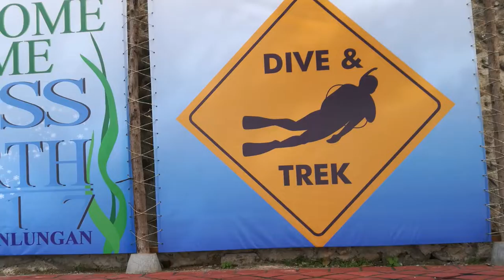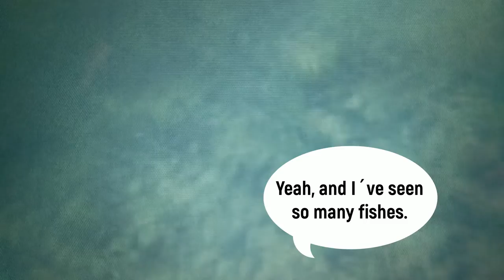Beach Day When Nuns Go to the Beach - Documentary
First ALC Short Film Competition